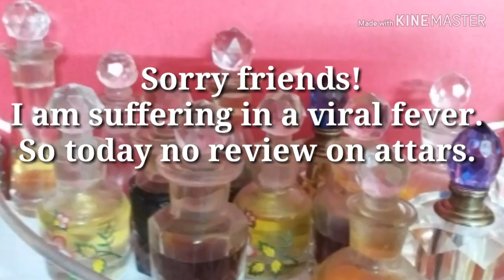Extremely Sorry Friends :Today you don't get any reviews on attars. (I HAVE A VIRAL FEVER )